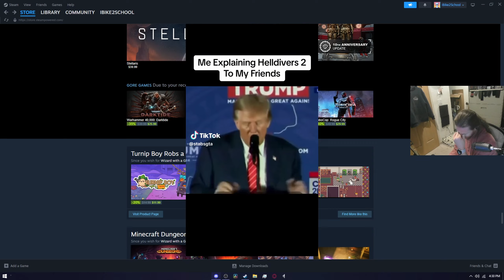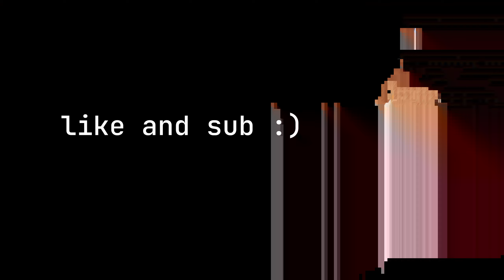"A Trained Weapon of Destruction"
Like video, thank
Follow twitch, thank

should i get wizard with a gun, be honest